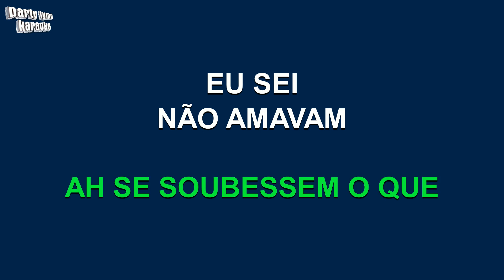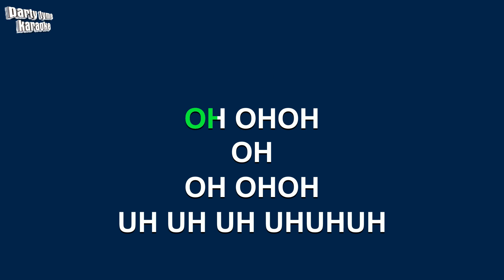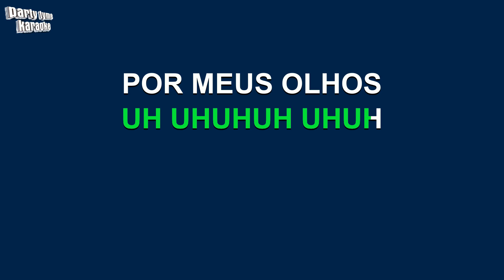Fabio Jr - Esses Moços (Versão Karaokê)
Versão karaokê de 'Esses Moços'
popularmente cantada por Fabio Jr,